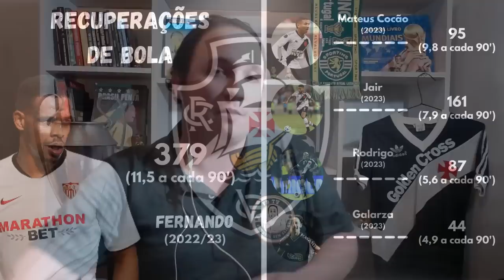REFORÇO DE PESO CHEGANDO NO VASCO: conheça Fernando, volante que negocia com o cruzmaltino